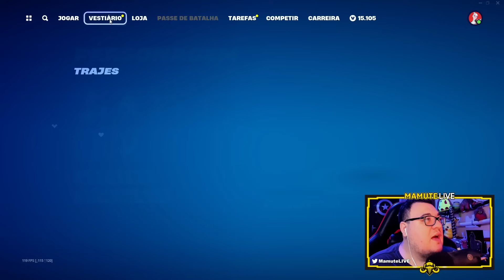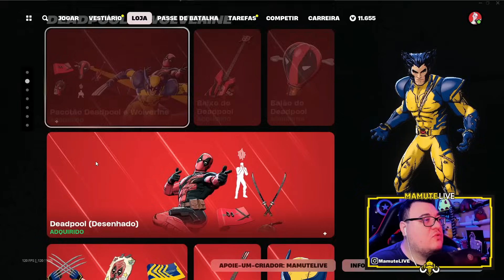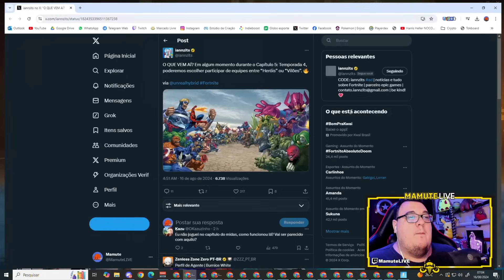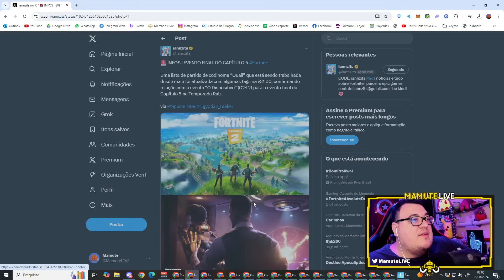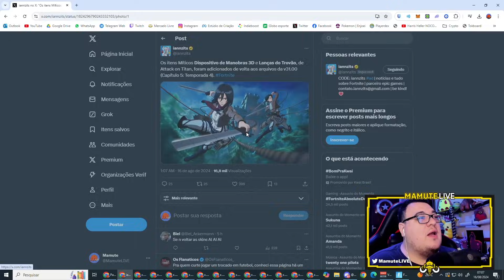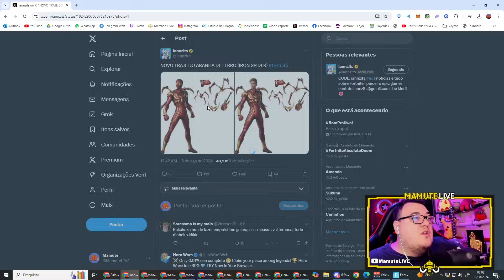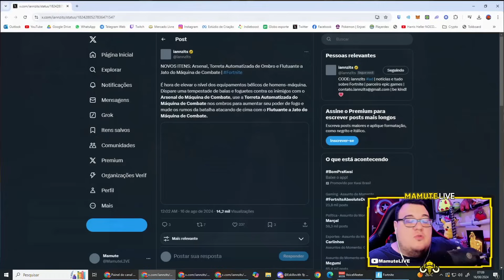ABSOLUTAMENTE TUDO SOBRE A NOVA TEMPORADA DA MARVEL FORTNITE CAPÍTULO 5 TEMPORADA 4 PASSE DE BATALHA